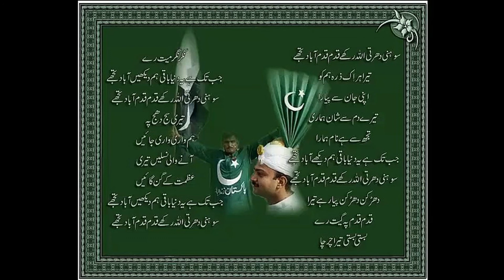Sohni Dharti Allah Rakhay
SOHNI DHARTI ALLAH RAKHAY BY SHAHNAZ BEGUM COMPOSER SOHAIL RANA

SHAHNAZ BEGUM passes away on the night of Pakistan Day, 23rd March 2019